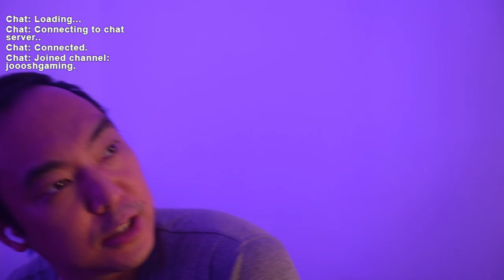Getting Side Wiped By A Lot Of Carriers with Quack | E403 - JOOOSH Sucks at Starcraft 2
The most OP unit in the whole game. Especially feared by us noobs.